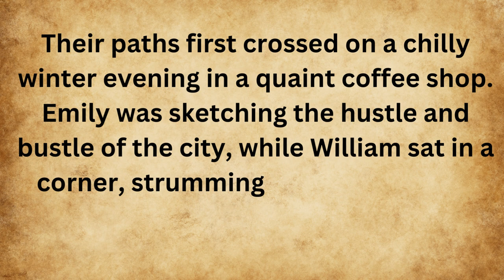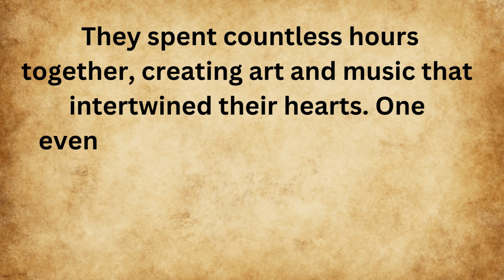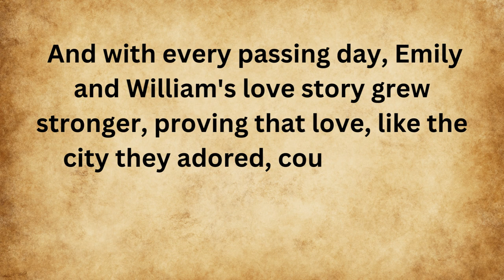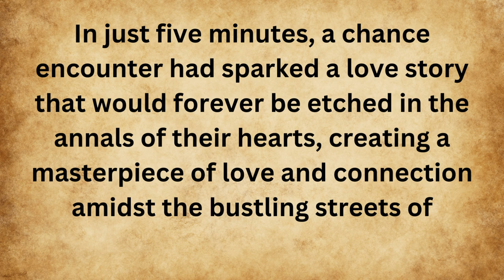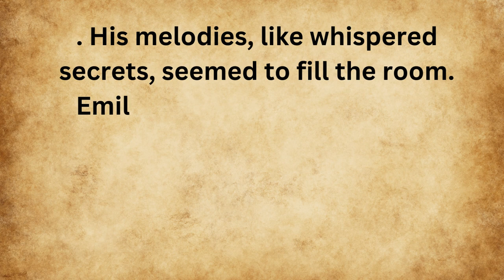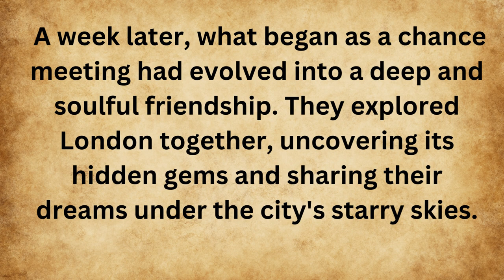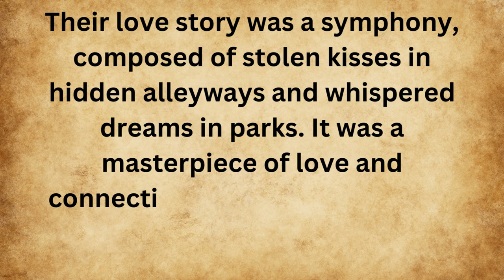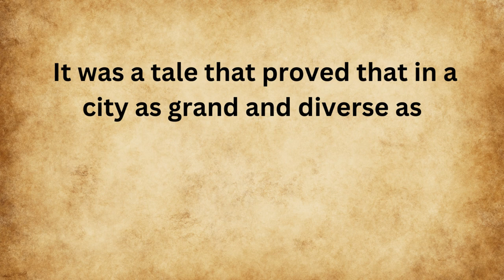Learn English Through Story Level 3 || Improve English Conversation Skills || Engliah love story